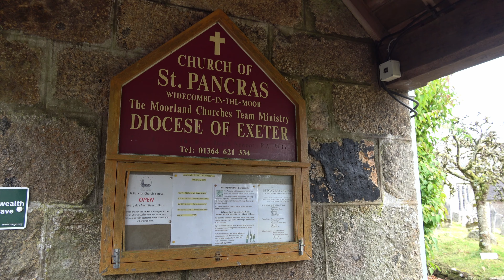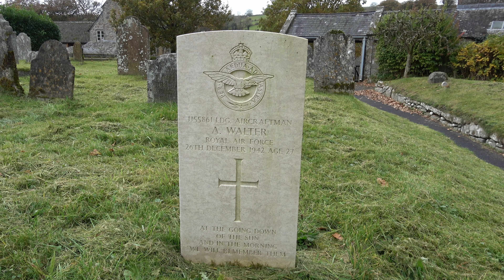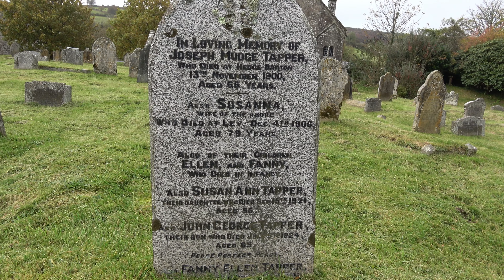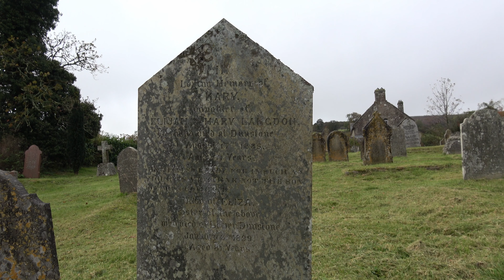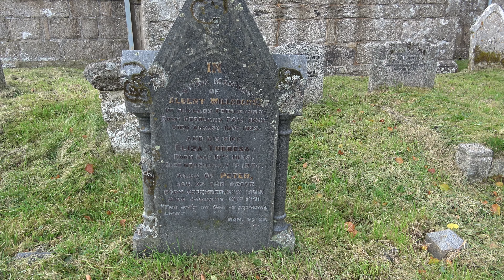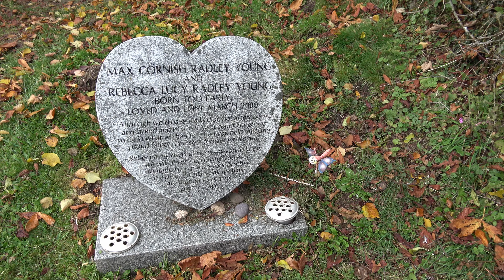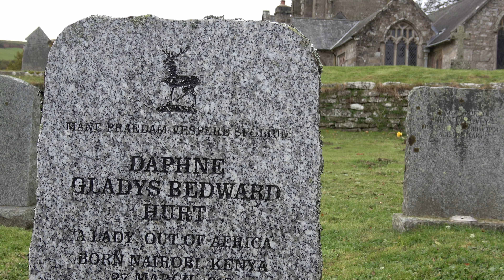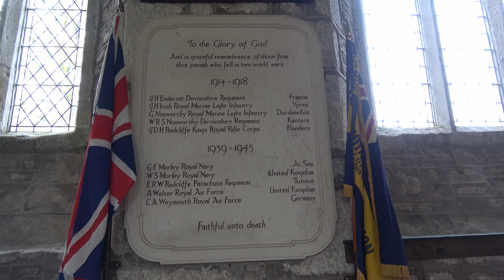Widecombe-in-the Moor Church and Graveyard, Dartmoor, Devon, UK. A Visit to the memorials.